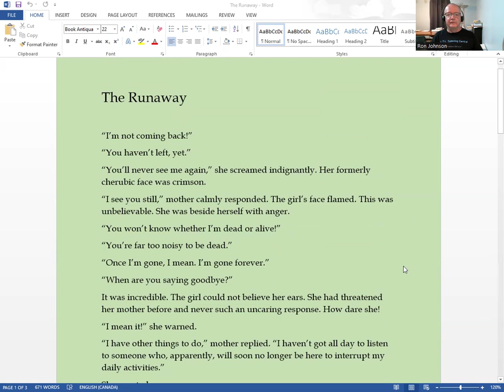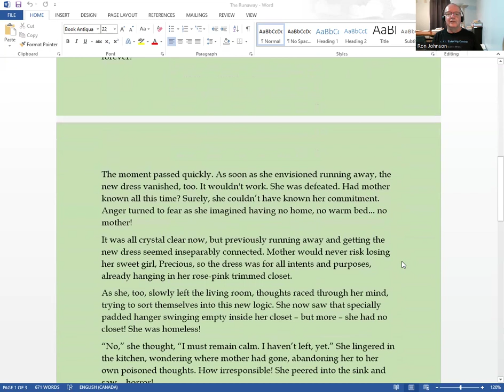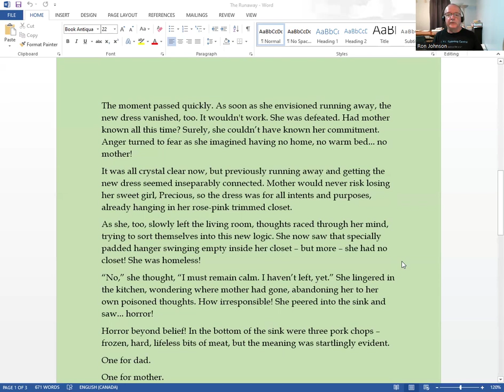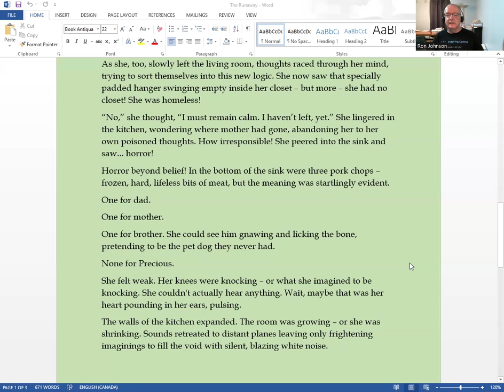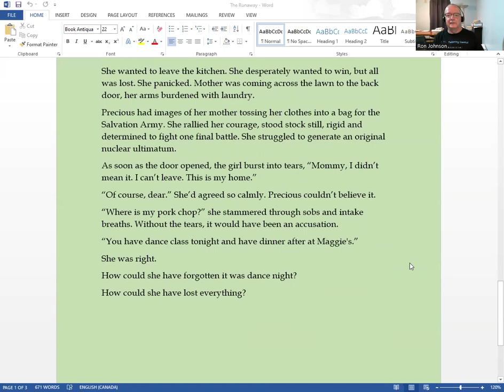Story Time! The Runaway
Sit back, relax, and enjoy - or follow along!

My short stories. A Troubled Mind is a Terrible Thing to Waste:
Volume 2 (paperback)
Volume 1 (e-book)
Volume 1 (paperback)